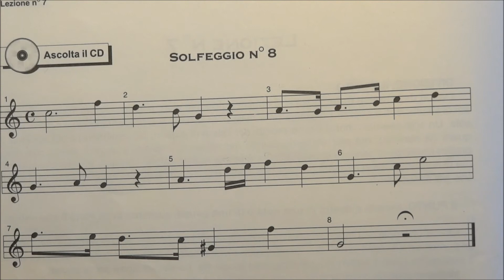Solfeggio n.8 Accademia Lizard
Metodo: Scuola di Teoria e Lettura Musicale
di Giovanni Unterberber
B.M.G RICORDI S.p.A.